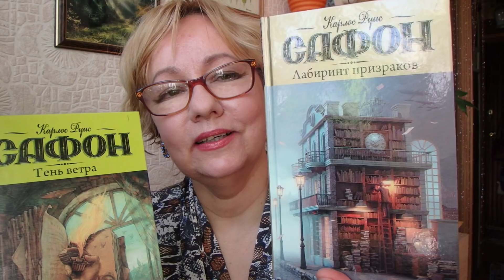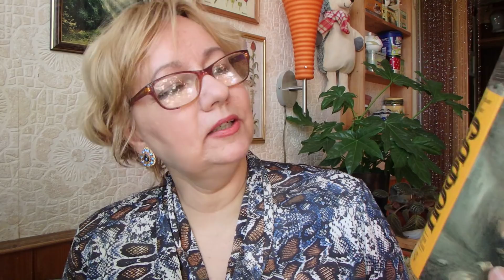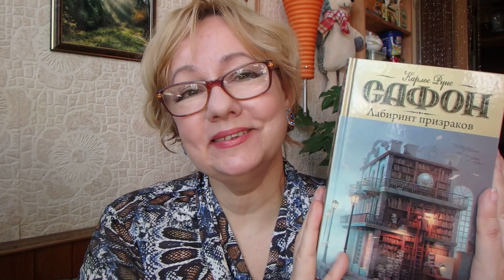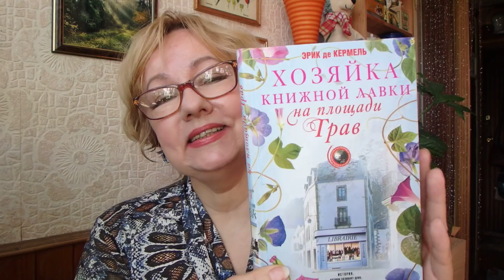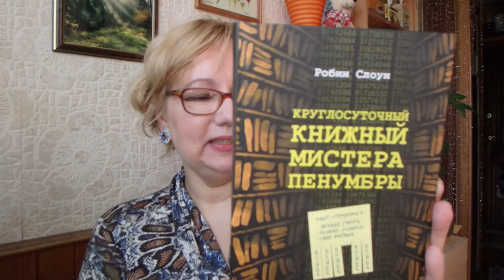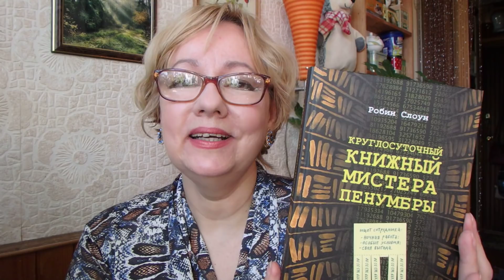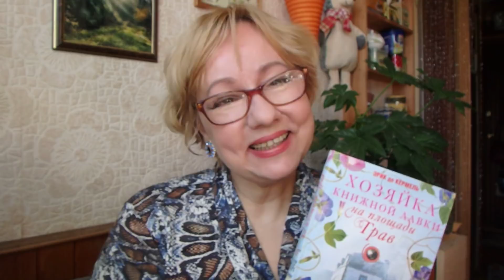поговорим о книгах....